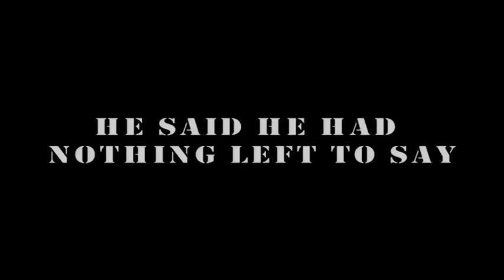Brickhouse TV Season 5 Preview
Available now at Highspots.com